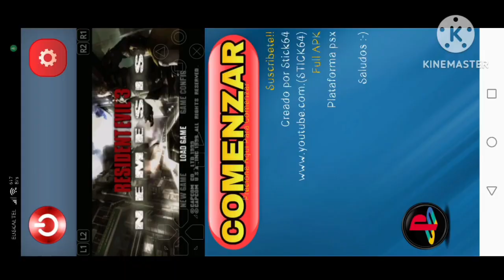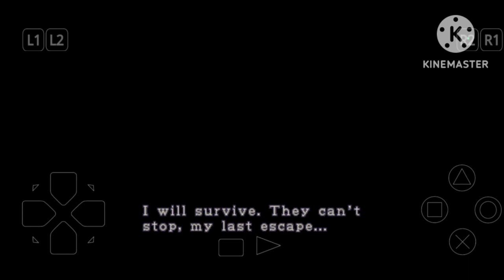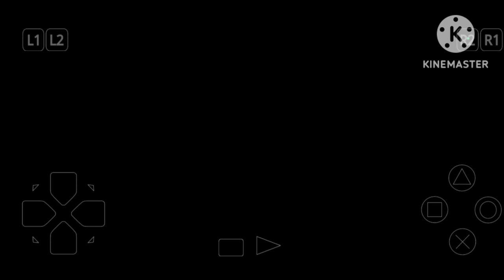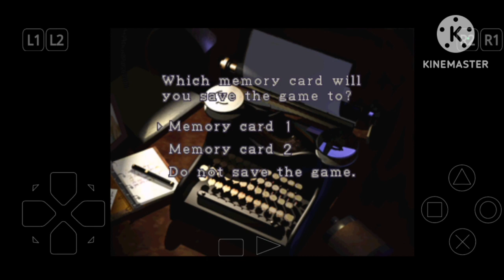quieres stars? toma stars 😁😁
Llegamos al gran final de esta serie espero la hayáis disfrutado como yo 😜😁😎☺️